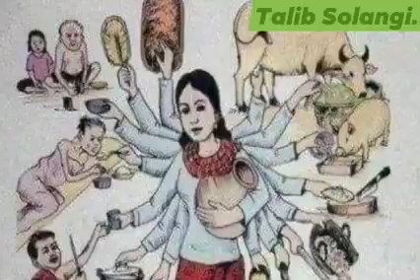November 26, 2021